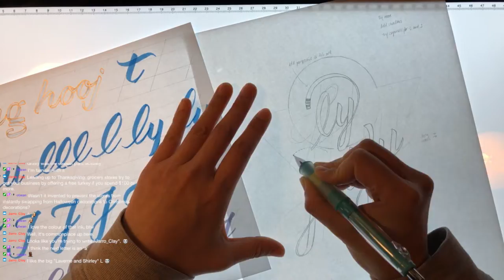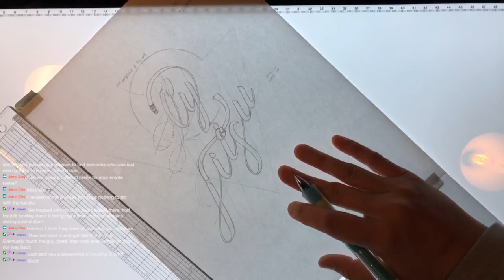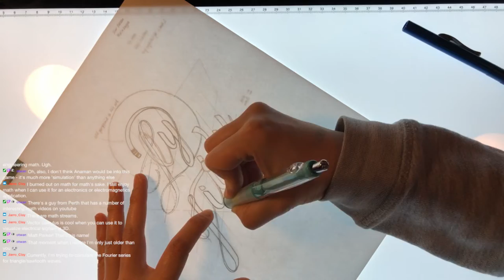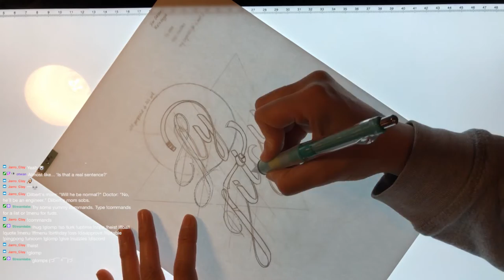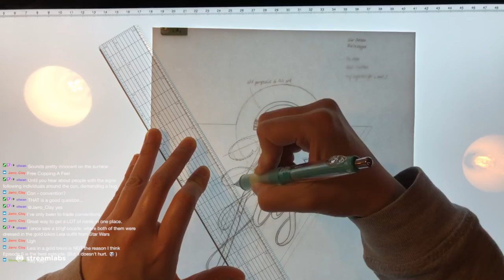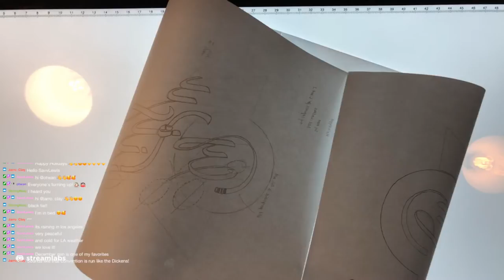Commission for Twitch Streamer: Ly Jitsu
Here are time-lapsed parts of the illustration process:

0:00 Inking the 2nd draft, adding belt concept
0:50 Trying different shapes/concepts
1:05 Handlettering approximating a wider brush script
1:35 Final draft with capitals and letter shadows
11:25 Vectorized image!

EQUIPMENT
🌟 Lightpad: Huion
🌟 Drafting: Pilot Dr. Grip Mechanical Pencil, Frixion Ball 0.38 2-Color Refillable Pen
🌟 Marker: Tombow ABT Acid Free 528 (Blue)
🌟 Paper: Canson Marker Paper

I’m honored to have helped one of my favorite streamers with this and look forward to seeing his brand grow!

Thank you to Rebecca Reuben for her Adobe Illustrator work vectorizing the illustration!